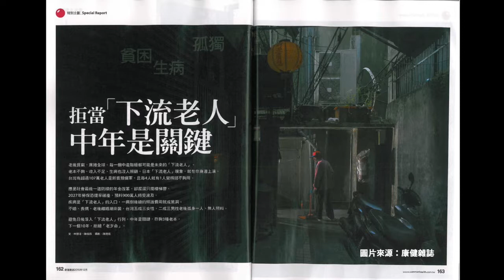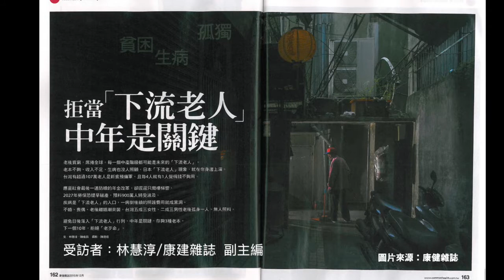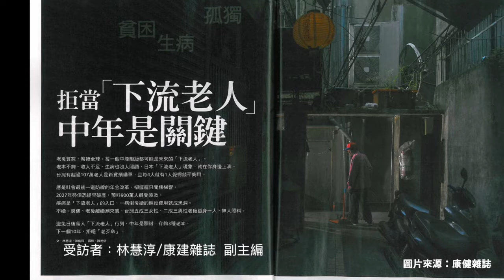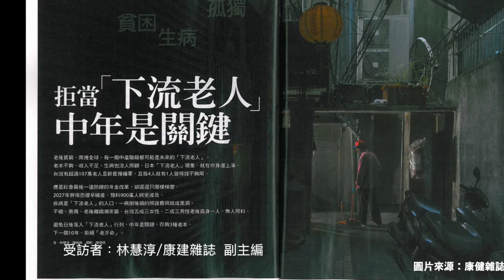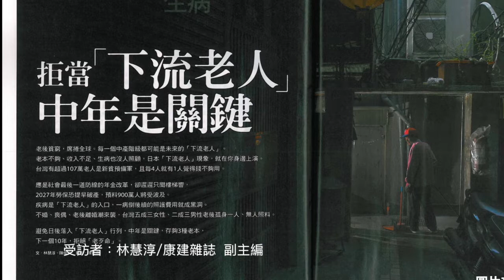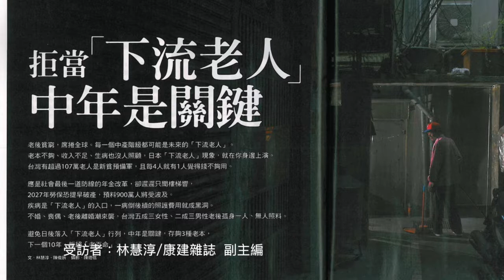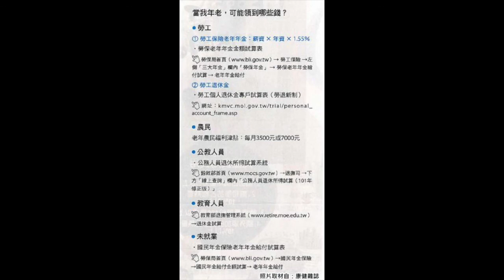拒當下流老人 A (20151209)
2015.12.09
週日Mr.Big節目：「拒當下流老人」
受訪者：林慧淳 / 康建雜誌  副主編